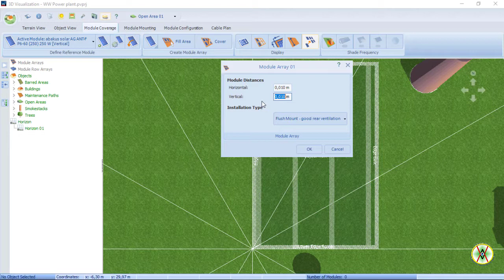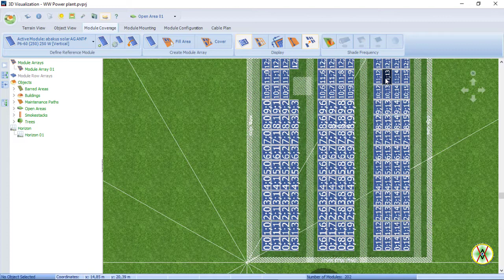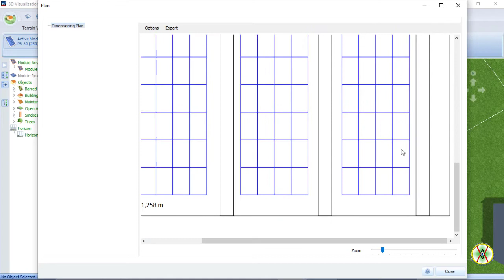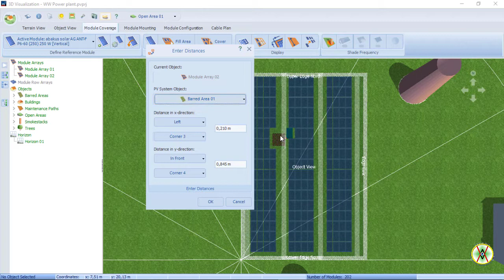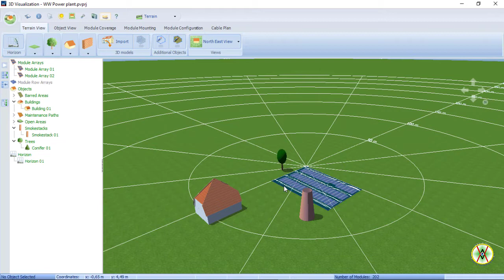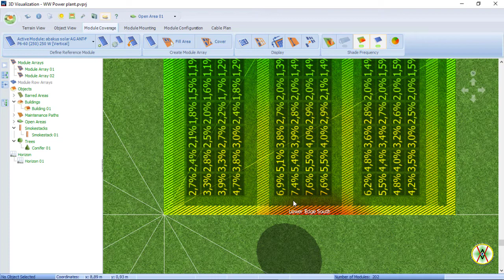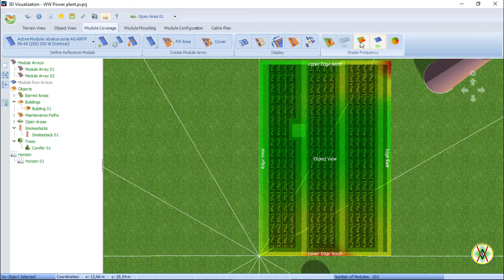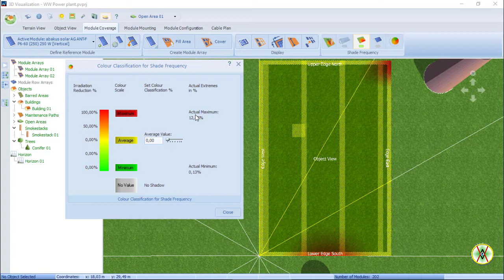Designing of PV systems using PVSOL-3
Bu eğitim video muzda PVSOL program ını kullanarak fotovoltaik enerji santral lerinin detaylı tasarım ı incelenmiş tir.

Kanalımızda yayınlanan eğitim videolarından en iyi şekilde faydalanabilmek için aşağıdaki web sitemizi ziyaret edebilirsiniz.

Saygılarımızla,
World Win